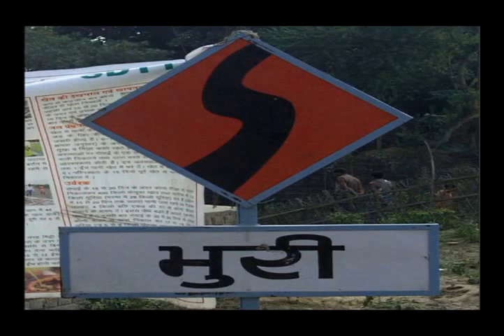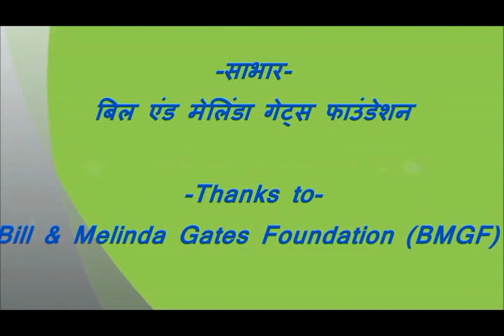Transplantation of Paddy SRI - ASA - BIHAR